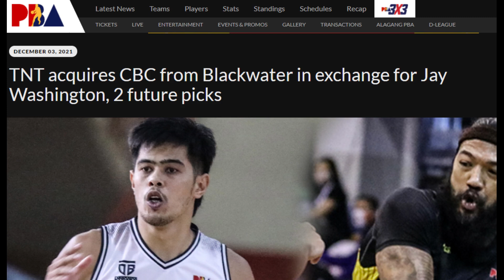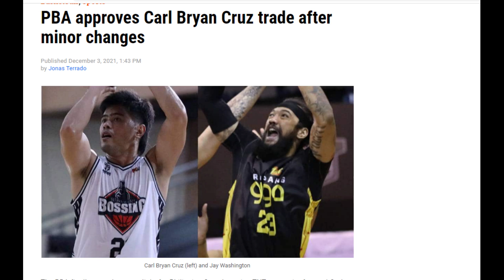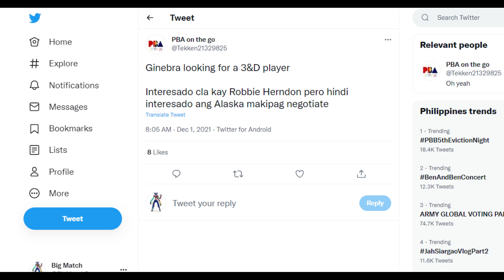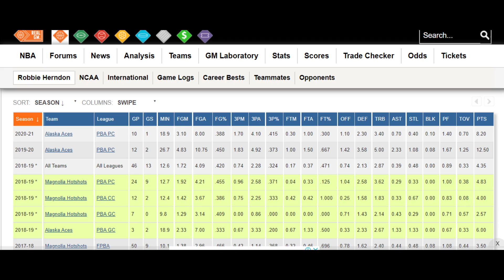PBA Trade Rumors: Ginebra, gusto daw makakuha ng 3 and D player? Alaska, payag kaya?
Yung trade ng TNT at Blackwater, na-revise!

Ang tanong bakit?

ANO SA PALAGAY NIYO, TAMA BA TRADE TARGET NG GINEBRA?

HIT LIKE!